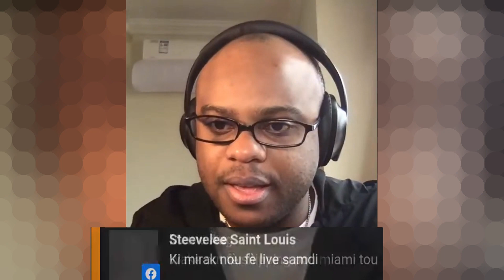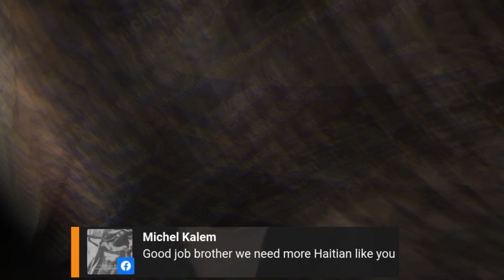Bon Nouvèl Pou Antreprenè Ki Vle Achte Pwodwi China Yo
🤩 KI JAN POU LANSE YON BIZNIS SOU AMAZON NAN 90 JOU OU MWENS 🤗:

Whatsapp ekip MOMA GROUP la Pou Koze Achte Pwodwi An Chine: / / + 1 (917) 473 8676